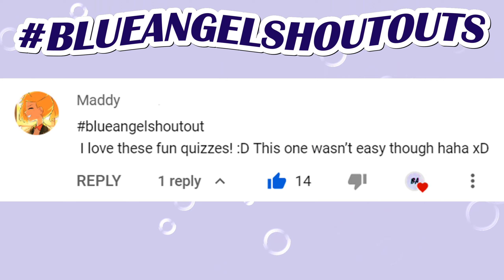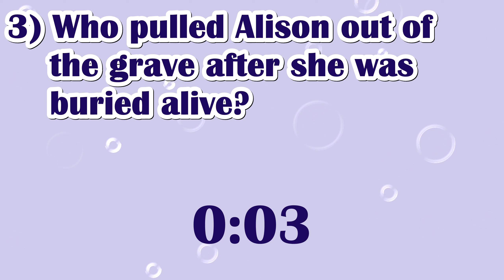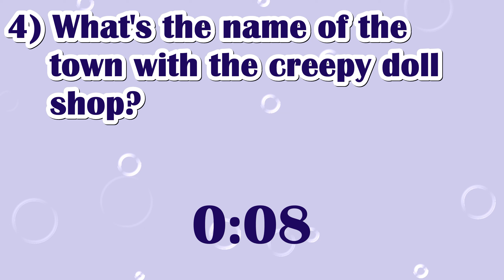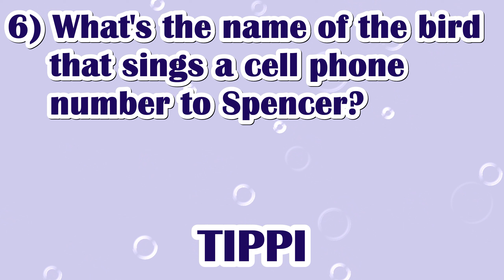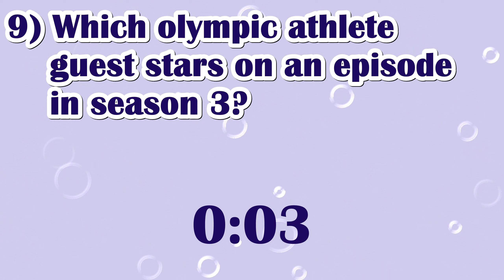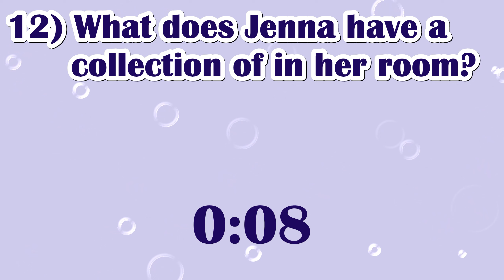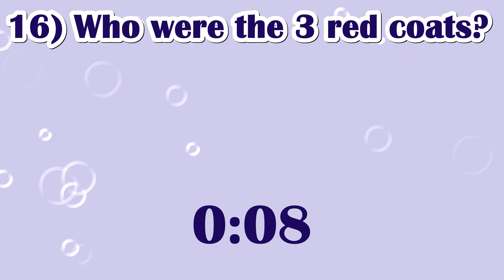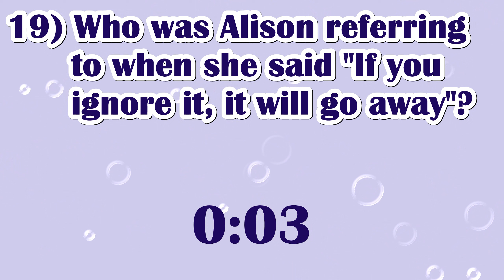Are You A True PLL Fan? Pretty Little Liars Trivia Quiz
I hope you enjoyed playing this pretty little liars quiz!

ABOUT QUIZZES

Blue Angel Quizzes consists of fun and educational quizzes; all in quick, delightful, and entertaining formats and across a range of your favourite quiz topics.

FOLLOW BLUE ANGEL

CREDIT

HASHTAGS

SUB COUNT

2783